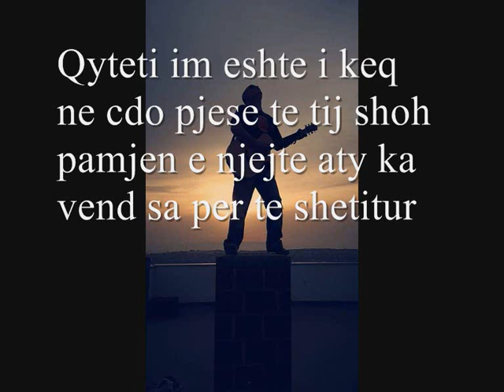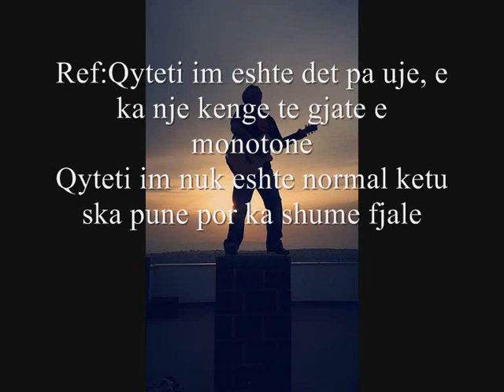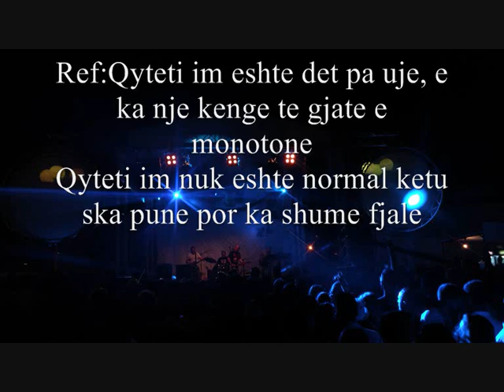BB Poqi - Qyteti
Muzika dhe aranzhmani: BB Poqi-Bajram Bylykbashi.
Teksti: Agron Shala.
Kitare: Valon Gashi.
Incizimi: Enis Presheva Jr viti 2004